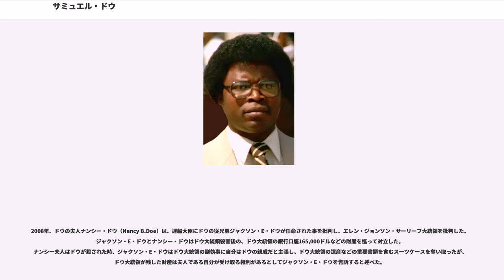サミュエル・ドウ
サミュエル・カニオン・ドウ（Samuel Kanyon Doe、1951年5月6日 - 1990年9月9日）はリベリアの軍人、政治家。同国大統領を務めた。民族主義を基盤とした独裁と政治的反対者への苛烈な抑圧をその政治運営の特徴とした。姓はドゥ、ドエ、ドーとも表記する。

リベリア内陸部グランドゲデ郡のトゥゾンという小さな村落に農家の息子として生まれる。少年期に初等教育を受けられたものの、成績を収められず1969年には高校を中退し陸軍に入隊する。1979年10月には下士官に昇進し、アメリカ陸軍から派遣されたグリーンベレー出身者による訓練も受けた。彼の出身部族である（Krahn）はリベリア国土に古くから定住していた部族の一つであったが、当時のリベリアは19世紀にアメリカから渡航しリベリア国家を樹立した解放奴隷の子孫、通称アメリコ・ライベリアンが支配しており、先住民系のリベリア国民は多数派であるにもかかわらず長い間政治的な抑圧を受けていた。ドウが軍曹に昇進した時には、後に彼の命を奪うことになるプリンス・ジョンソンが上官だった。

1980年4月12日、上級軍曹に昇進していたドウは他のリベリア部族出身の兵士トーマス・クィウォンパ、トーマス・ウェー・シェン、ハリソン・ダン、ネルソン・トウら同志と共に軍事クーデターを敢行、アメリコ・ライベリアン出身のウィリアム・R・トルバート大統領を殺害し、ホイッグ党と同党の主な支持基盤だったアメリコ・ライベリアンによる支配を終わらせた。ドウが起こしたクーデターにより、トルバート大統領と26人の支持者が戦闘で死亡、さらに10日後には首都モンロビアの海岸で大統領の弟ら高官13人を公開処刑した。なお、当時のコートジボワールのフェリックス・ウフェボワニ大統領と、ブルキナファソのブレーズ・コンパオレ大統領はトルバート大統領と親戚関係にあったため、ドウ政権下のリベリアと両国との関係は著しく悪化することになった。

ドウの政治体制の下、リベリアの港湾はアメリカ、カナダ、欧州各国など諸国に対し開かれ、外貨を獲得すると同時に多くの海外投資を集め、また租税回避地としての評判をも得るに至った。また、独自の新通貨も発行したが、ドウ政権崩壊後はドウの出身である北部など一部の地域を除き通貨としての価値は認められていない。

ドウ政権下では統治機溝として人民救済評議会（PRC、後のリベリア国民民主党(NDPL)）が設置され、ドウは評議会議長（事実上の大統領）になった。憲法は停止されたものの暫定的な措置であるとし、1985年までに文民統治に復帰する事を約束した。その後、翌1981年8月にドウは自身の暗殺を謀ったとしてウェー・シェン、トウら軍人5人を処刑している。

しかし1985年10月15日に実際に行われた総選挙では、9つの野党のうち3党しか参加を許されず、かつ投票箱が海に捨てられる等大規模な不正が横行した。ドウは51%の支持を獲得、与党NDPLも上院で全26議席中21議席、下院では全64議席中51議席を得て圧勝したが、これに対して野党の議員の多くが議会への参加をボイコットした。

選挙直後の1985年11月12日、クーデターの同志であったが上記のように粛正など独裁傾向を強めるドウと対立、亡命していた出身のトーマス・クィウォンパがマノ族ら共に打倒ドウを唱えてシエラレオネより潜入、クーデターを起こしたが失敗し、11月15日にクィウォンパらクーデター関係者は処刑された。報復としてドウは自分の部族であるクラン族のみで結成した（AFL）をギオ族とマノ族が住む地域に派兵し、徹底した破壊と虐殺を行った。モンロビアに連行されたギオ族とマノ族の人々の中には、ドウが所有していた5階建ての高級マンションで彼がペットとして飼っている2匹のライオンに餌として与えられた者もいるという。

翌年、1986年1月6日にドウはリベリア大統領に就任。その後、ドウは野党の議員の新聞の発行停止、政治活動の禁止など圧政を敷いた。
ドウはアメリカの後ろ盾を得ていたものの、周辺諸国やチャールズ・テーラー率いるリベリア国民愛国戦線（NPFL）などによる武装介入が続き、やがて内戦へと発展した（第一次リベリア内戦）。

内戦勃発から4年余りを経た1990年9月9日、戦局はドウ大統領率いるリベリア政府側にとって不利になる一方であり、NPFLから分派した、プリンス・ジョンソン率...